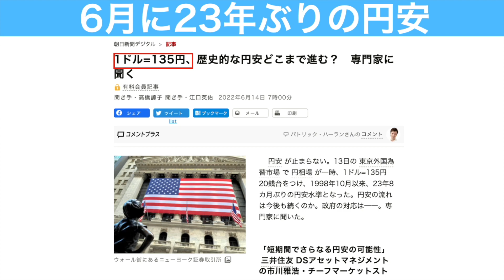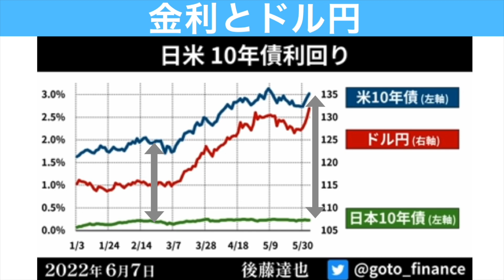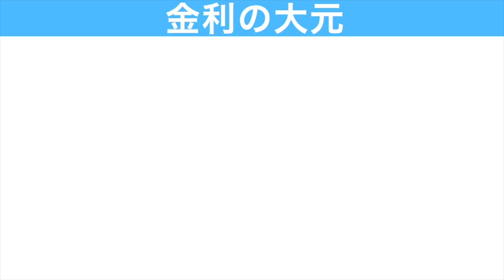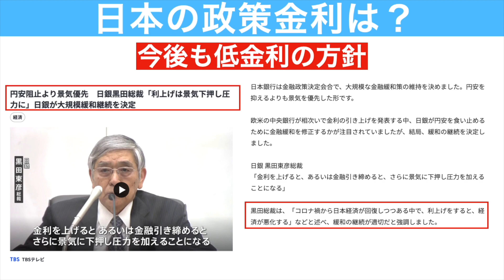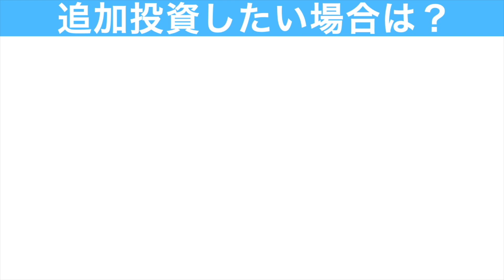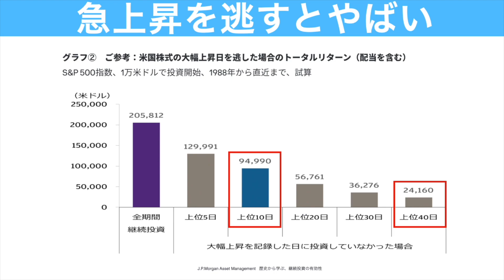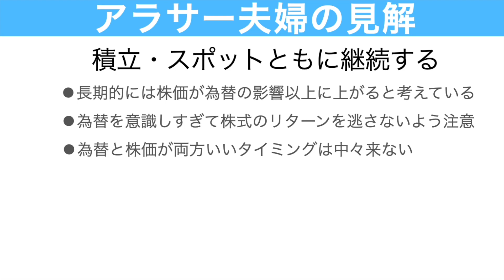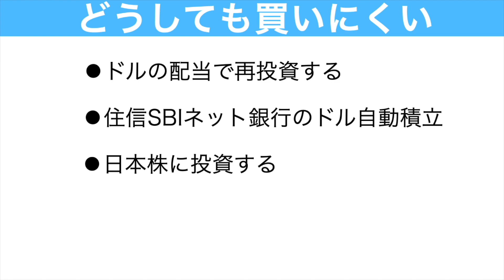【円安が加速中】今米国株への投資は待つべき！？円安の背景と今後についても解説！【米国株 S&P500】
| 🎥【無料動画】99%の投資家が知らないS&P500の致命的な欠点

📚【無料で新刊ゲット】はじめての資産運用！Bコミさんの無料書籍

【1000円から投資できる証券口座】
📈PayPay証券
・1000円単位で購入可能
・日本株.米国株.ETFあり

【初心者オススメの証券口座】
📈楽天証券

📈SBI証券
・投信保有ポイント還元あり

【口座開設で1000円ゲット！みんなの銀行🏦】
15分で口座開設完了！多くの場合翌日には入金されます。
紹介コード【ubXEaLZd】
＊紹介コードなしで口座開設すると1000円もらえないのでご注意ください！

00:00 23年ぶりの円安
01:19 円安とは？
02:19 歴史的な円安になっている原因
09:24 日本人投資家の悩み
10:02 アラサー夫婦の見解と投資方針
16:27 円安でどうしても買いにくい方へ

【ご報告】念願のセミリタイア達成！アラサー夫婦の総資産額を全公開【セミリタイア アラサー夫婦　資産額】

【下落こそチャンス】今年は米国株の買い場なのか!?追加投資する際の注意点も解説！【S&P500 米国株投資】

【もうVTじゃない】楽天VTの中身が変更！VTIとVXUSが新たに追加｜次の投資先も紹介【楽天全世界株式  全世界株　投資信託】

【積立NISA】楽天VTIではなく楽天VTに投資する特別な理由【厚切りジェイソン投資】

厚切りジェイソン氏おすすめのVTIを2年間積立投資した結果がやばい！楽天VTIよりおすすめの投資信託も紹介！【米国株投資】

【リターン高いのはどっち!?】積立NISA4年間.一般NISA2年間投資した結果！あなたにオススメのNISA口座も解説！

【1500万で可能！】配当金月10万円受け取る方法｜3つのパターンでシミュレーション